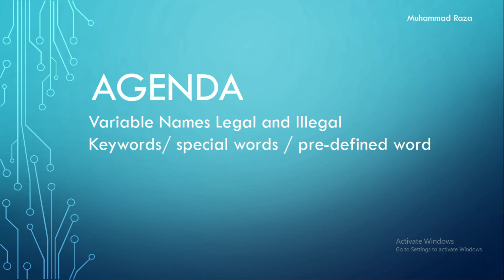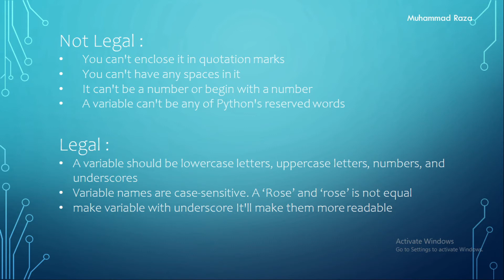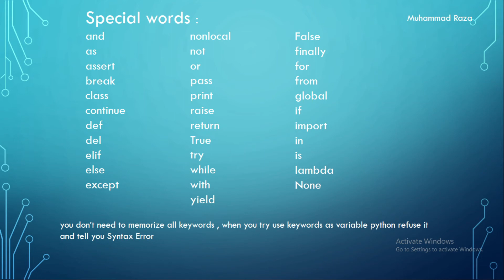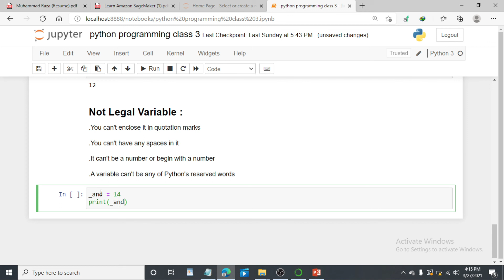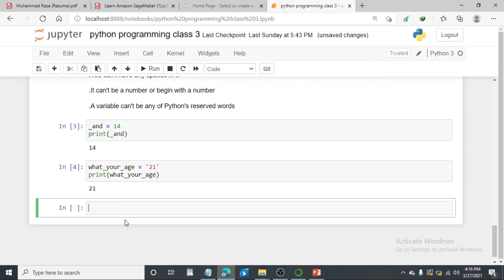Legal & Illegal Variable in Python Programming (URDU-HINDI)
In this video  we'll learn :
How to use a Legal and Illegal  python Variable for Integer/Number with many way.
using python3  jupyter notebook Anaconda

I'm Struggling very hard to make Playlist for all beginner to learn Python Programming.